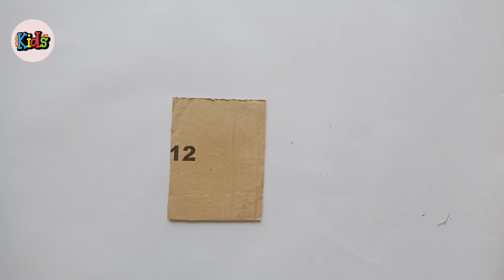DIY - Desktop Organizer by Cardboard | Pen Holder Organizer | Cardboard Craft | Artistic Kids Land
Welcome to Artistic KIds Land

How to make a desk organizer by cardboard - pen stand, pen holder, diy pencil desk organizer, desktop make up organizer, diy cardboard crafts